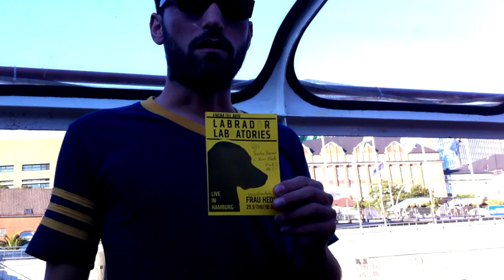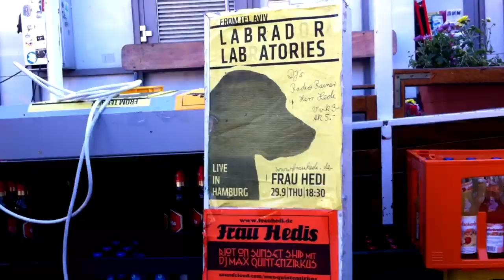Labrador Labratories - Dirty Boots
A new song and video from an upcoming album.
The psychedelic folk band led by Tom Gottlieb and Noam Vardy, with a new single from their fourth album; "Lonely Tribes" which will be released this March.

All footage were made by us during the 3 tours Labrardor Labratories had made between 2010 and 2014. Thanks for everyone who hosted us so nicely!

Produced by: Mully Alon & Labrador Labratories
Video edited by I'm With The Band
2014